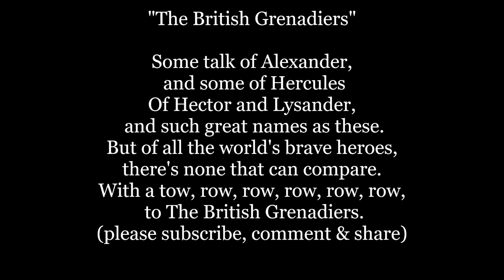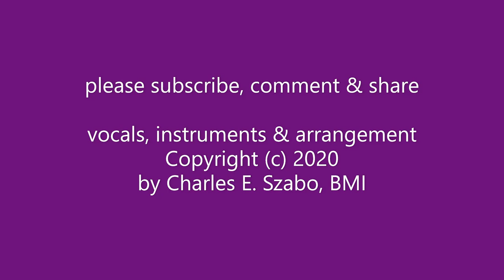The BRITISH GRENADIERS song lyrics words Royal Guard military sing along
"The British Grenadiers" is a military marching sing along song of British, Australian and Canadian Royal Regiment Guard Grenadiers military units. British Grenadier words and lyrics are:
Some talk of Alexander, and some of Hercules
Of Hector and Lysander, and such great names as these.
But of all the world's brave heroes, there's none that can compare.
With a tow, row, row, row, row, row, to the British Grenadiers.

He can be searched and found as Charles Szabo Music on all streaming services.